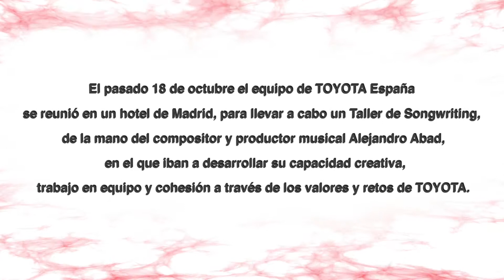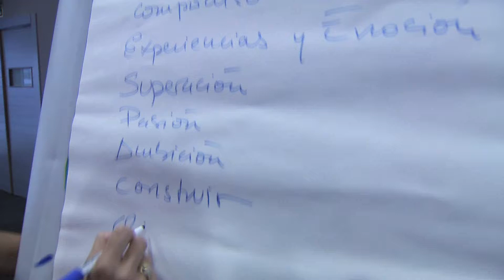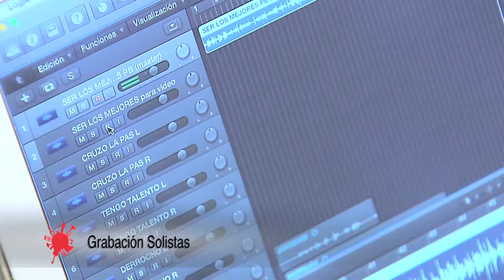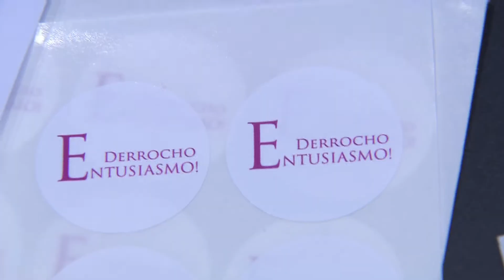TOYOTA MUSIC EXPERIENCE - ALEJANDRO ABAD - SER LOS MEJORES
TOYOTA MUSIC EXPERIENCE - ALEJANDRO ABAD
SER LOS MEJORES